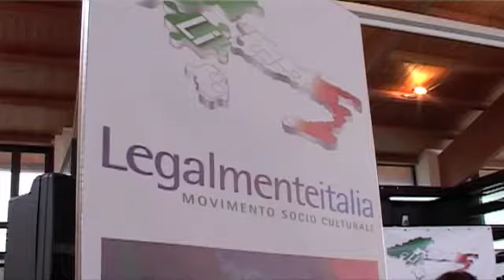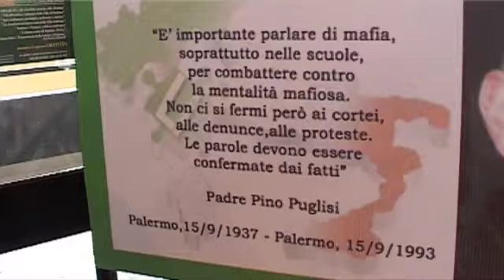Mori (Ex comandante Ros): "Per la mafia declino irreversibile"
L'ex comandante del Ros e del Side, il generale dei Carabinieri, Mario Mori, ha preso parte questa mattina ad un convegno sulle ecomafie a Castellammare di Stabia. A Margine Mori ha rilasciato un'intervista nel quale ha sentenziato: "Per la mafia è in atto un declino inarrestabile"